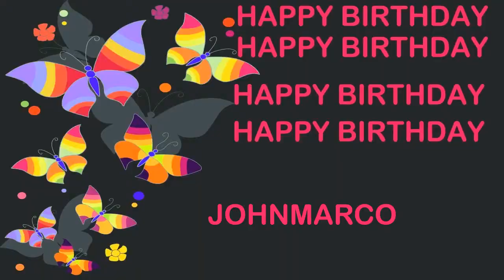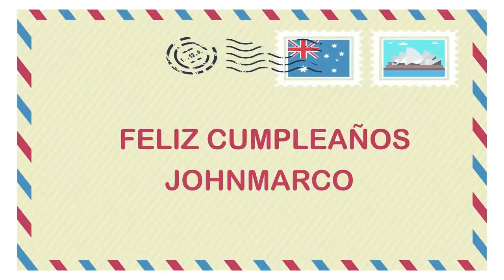JohnMarco Birthday Postcards & Postales